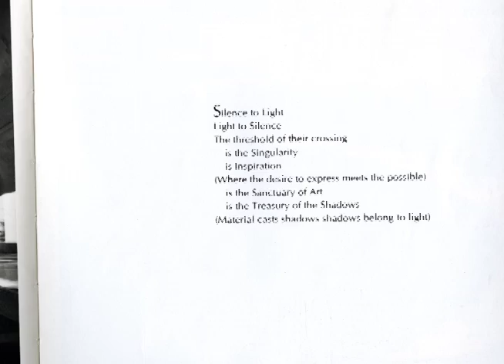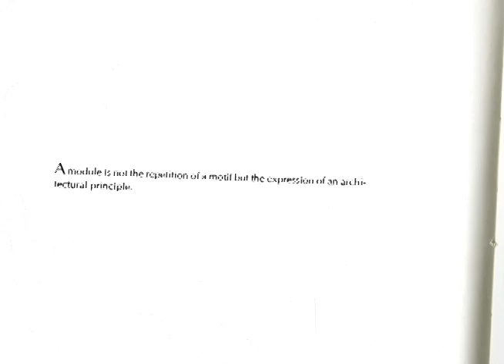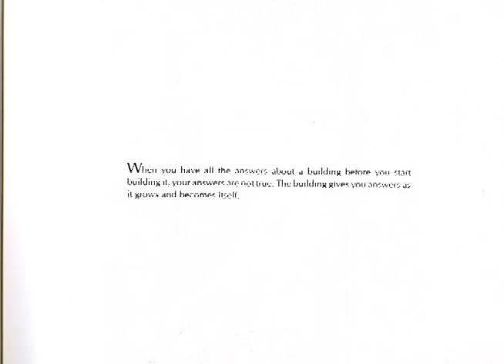Kimbell - Louis Kahn.mov